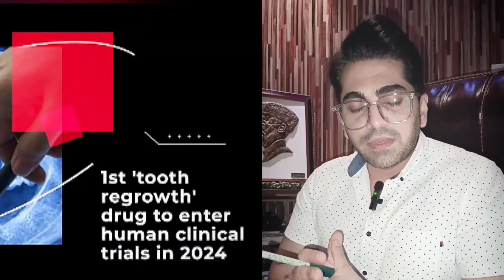Stem cell evolution in dentistry | Danton ko dabara se uganay per research by Japanese doctor.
Here is another vlog for you guys who have been asking about tooth regeneration process , keeptight as future is very promising , from by birth defects of teeth to edentulous patients all will get benefit from this. Our aim is to provide hope and  knowledge & to debunk myths and misconceptions . Hope you like our video. keep supporting @drhassanshafiq